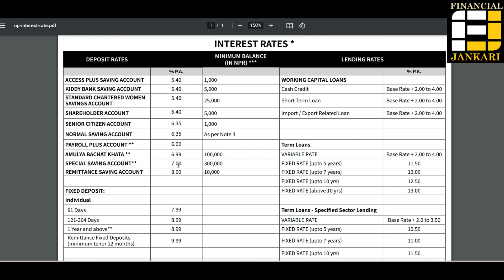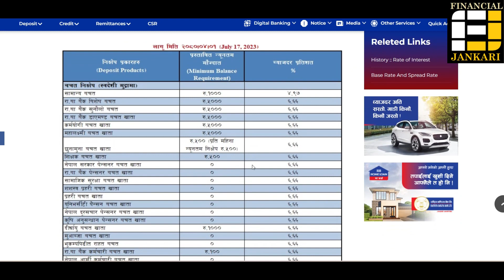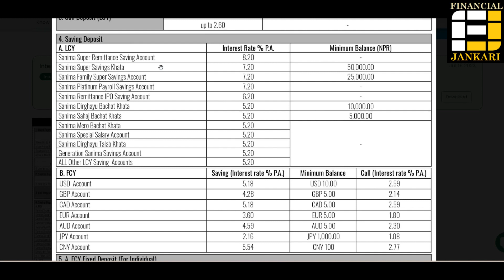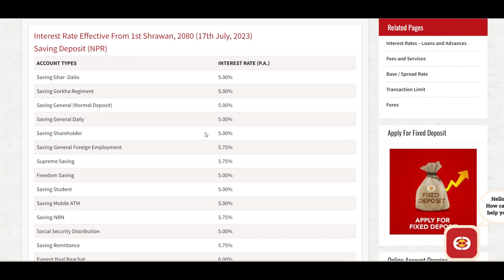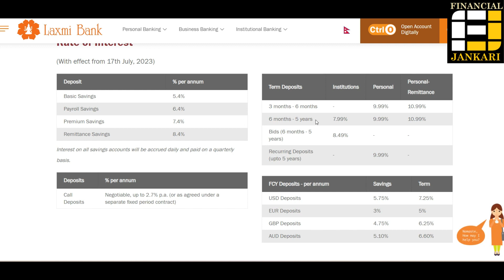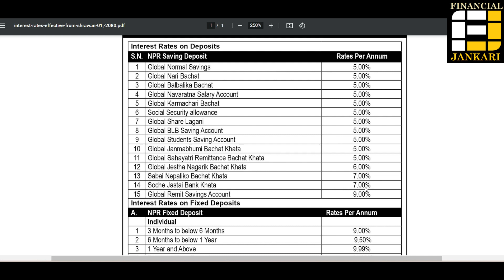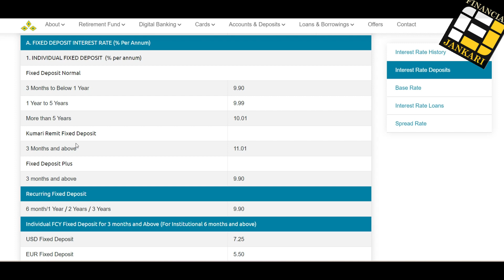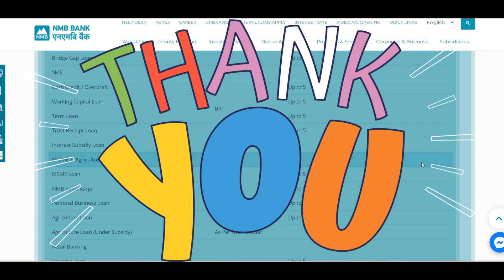👉Fixed & Saving Deposit Interest Rate in Nepal 2023 👉 All Banks all Interest Rate in Neplese Bank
👉Fixed Deposit and saving deposit Interest Rate In Nepal 2023 of all commercial banks, which bank offer highest fixed deposit interest rate in nepal 2023.
👉The content includes Nabil Bank Interest Rate, Siddhartha Bank Interest Rate, Nic Asia Bank Interest Rate, Global IME Bank Interest Rate, etc. Its includes interest rate of fixed deposit account of all commercial banks of Nepal, Muddhati Khata ko byajdar baremaa
Contain on this video:
Agriculture Development Bank Ltd. Latest Interest Rate
Bank of Kathmandu Bank Ltd. Latest Interest Rate
Citizen Bank Ltd. Latest Interest Rate
Everest Bank Ltd. Latest Interest Rate
Global IME Bank Ltd. Latest Interest Rate
Himalayan Bank Ltd. Latest Interest Rate
Kumari Bank Ltd. Latest Interest Rate
Machhapuchhre Bank Ltd. Latest Interest Rate
Nabil Bank Ltd. Latest Interest Rate
NIC Asia Bank Ltd Latest Interest Rate
NBM Bank Ltd. Latest Interest Rate
Prabhu Bank Ltd. Latest Interest Rate
Prime Commercial Bank Ltd. Latest Interest Rate
Sanima Bank Ltd. Latest Interest Rate
SBI Bank Ltd. Latest Interest Rate
Siddhartha Bank Ltd. Latest Interest Rate
Sunrise Bank Ltd. Latest Interest Rate
Conclusion

'Financial Jankari’ is a channel run with the sole purpose of helping people to gain knowledge and information to those who seek authentic and accurate information regarding  policies, guidelines and current practices of banking industry of Nepal.
Besides this, the channel will be a platform to share knowledge to the students who procure their future in banking industry and junior level staffs of Banks and Financial Institutions.

Thanks a lot for your precious time.